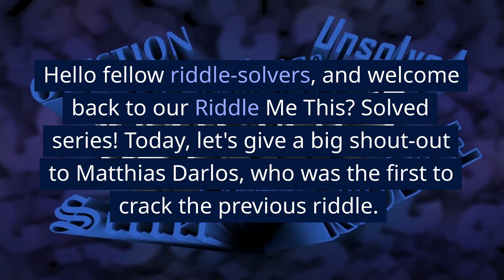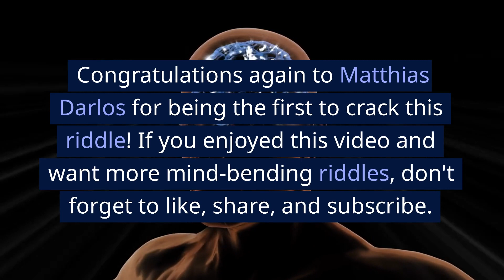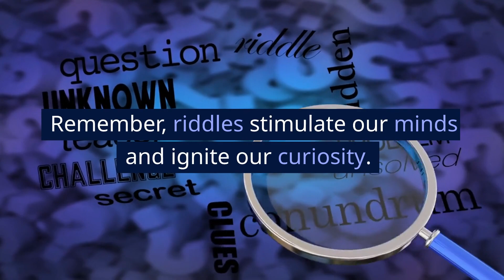🧩Riddle Me This?🔍SOLVED🔍: Lakes with no water, mountains with no stone.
🧩Riddle Me This?🔍SOLVED🔍
Put your problem-solving skills on one side In this video, we solve the intriguing riddle: Lakes with no water, mountains with no stone, and cities with no buildings?
Watch the video to find out how to solve it and challenge your friends to see if they can solve the original too.